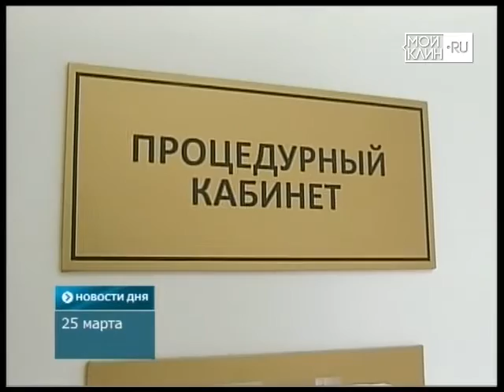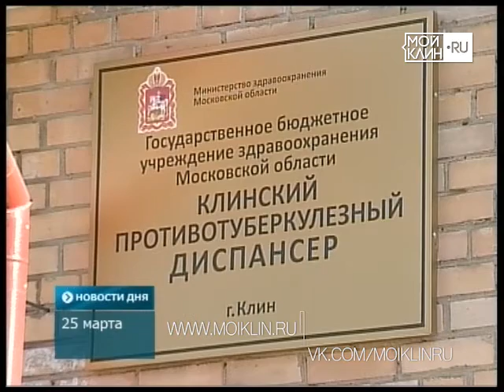ТНТ-Поиск: День борьбы с туберкулёзом